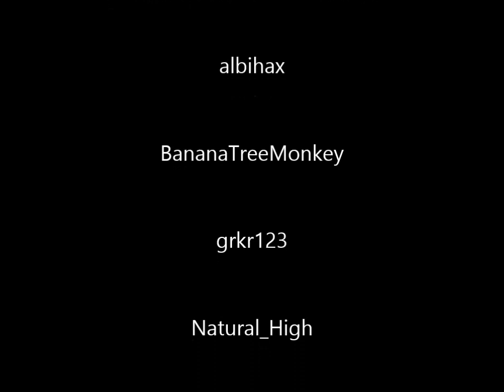FIFA 13 Pro Clubs Compilation: "Teamwork"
Hi everybody, I made this compilation of my pro club that I made together with some friends. We play for fun, and our main target is to make goals where we all had touched the ball before we score. Thats defines the name of my compilation: "Teamwork".  :)